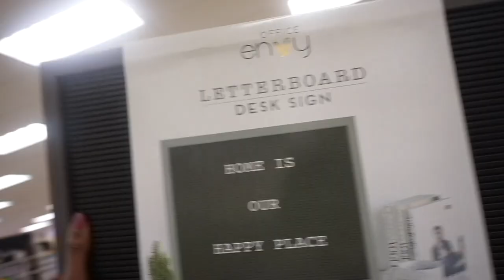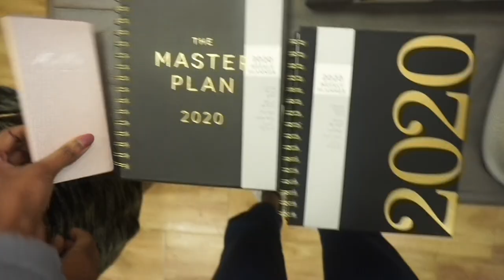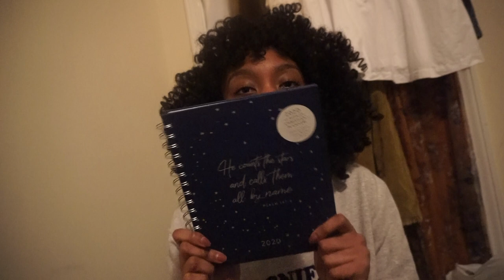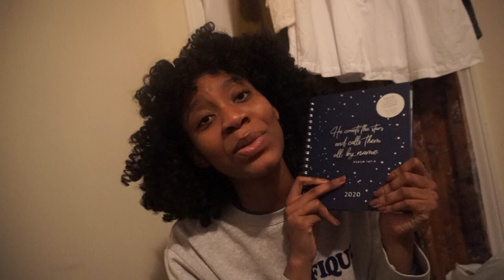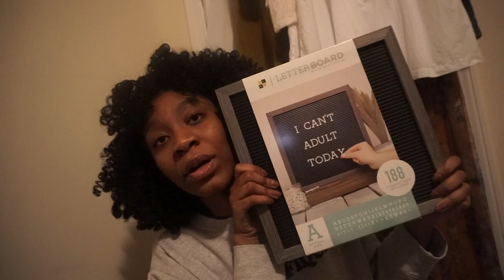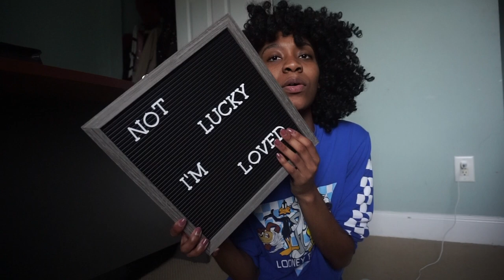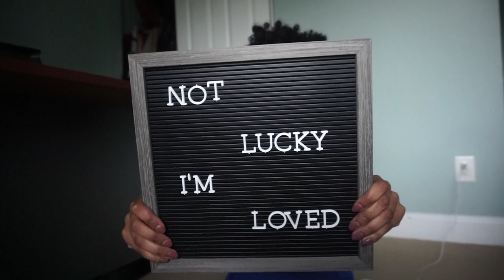PLANNING AHEAD VLOG || DISPARATE AMELIA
HEEEEEEEYYY YOU GUYS!!! This is your girl Disparate Amelia BACK again with another VI-DE-OOO! I hope you all have had a blessed week and have found multiple things to be grateful for.

In this video, you guys get to see me out and about. From picking 2020 planners, to auditions, to a makeup launch, I'm bringing you all for the journey! I hope you enjoy.

C O M M E N T  +  L I K E  +  S H A R E  +  S U B S C R I B E